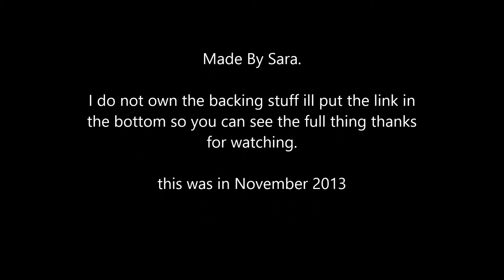Amelia Lilly.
Hi guys i have just found time to make this video i hope you guys enjoy the few photo's i had taken it was such a good night.

i said id put the backing track thing here if you wanted to watch it as i only own the photo's.